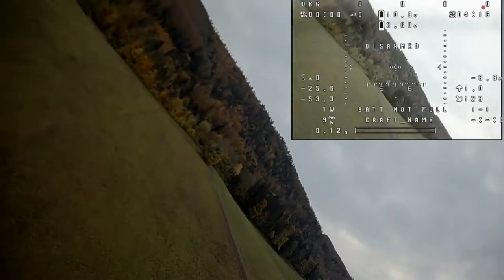ParkZone FirstFlight HD & FPV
First try of a second hand ParkZone Striker equipped with a Matek F405-CTR (actually only using OSD function) and a RunCam Split 2.